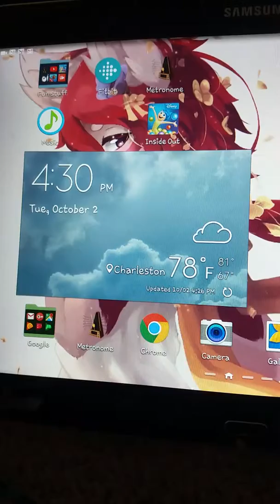Imp is Bored.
Hehe.

Why am I not doing hoework?
I mean homework.
BECAUSE I DON'T HAVE TIME!
I passed out for three minutes and now I feel dead.
Bye.